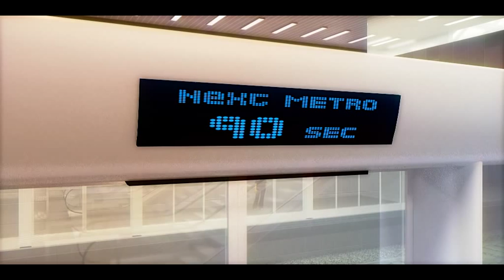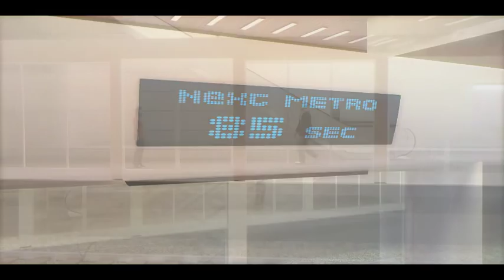Animation of driverless, fully automated metro Brussels (Pulsar project)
This is an animation of how the Brussels automatic metro could look like when it will be in service on lines 1 and 5 in 2018. This project, called Pulsar, is currently being prepared. These images do not necessarily give an excact representation of what this future metro will look like.